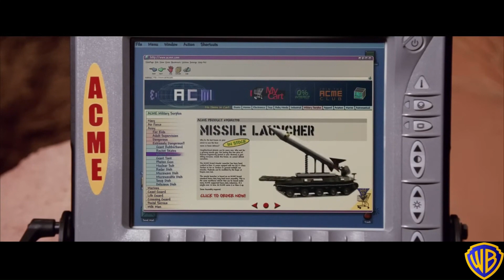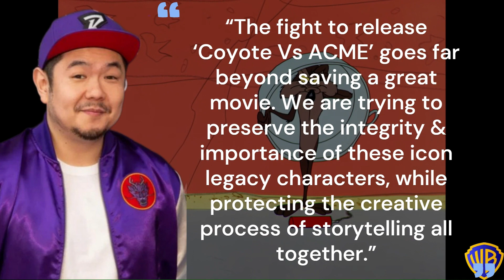Coyote vs Acme will Probably be a Write Down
Coyote vs Acme will probably be a write down, as Warner Bros Discovery just announced $115 million dollar write down, which $70 million of that could easily be Coyote vs Acme.
It comes down to WBD wanted $70 million, and WBD didn't want to compromise, deal, or negotiate anything less or more. No box office returns, streaming rights, just $70 million hard cash. Weird.